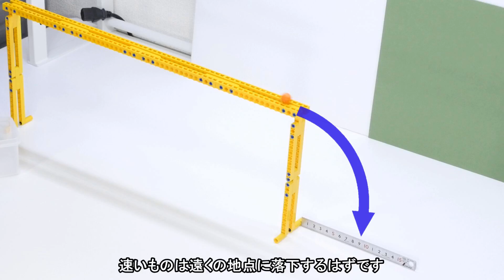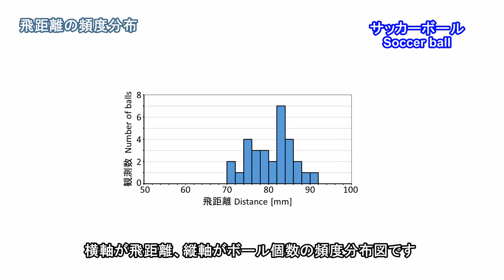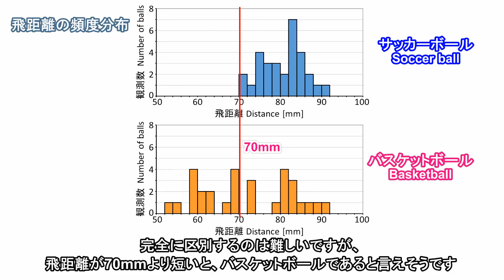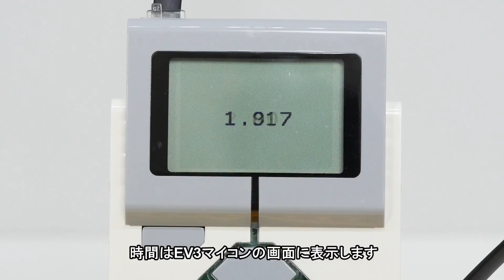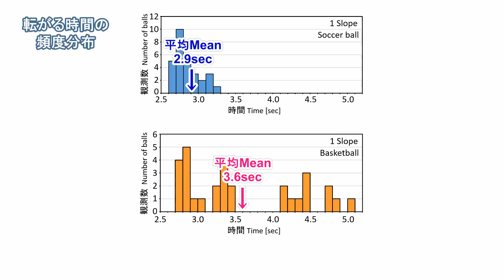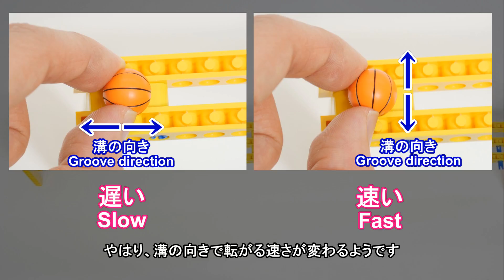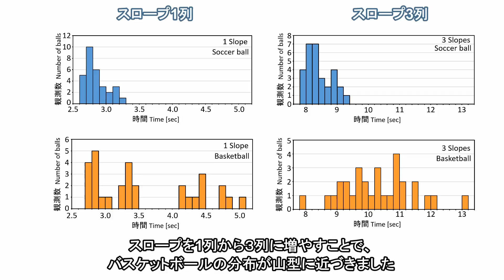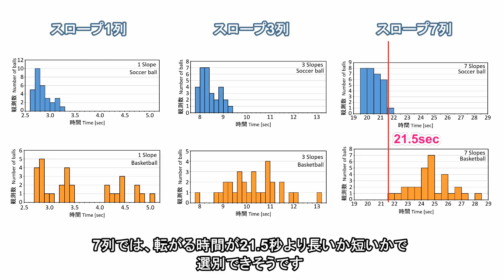LEGO レゴのボールを 転がり方で分ける装置をつくってみた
レゴの2種類ボールを、センサーを使わずに分けることができるか検証する動画です。ボールの表面の溝による転がり方の違いを利用します。